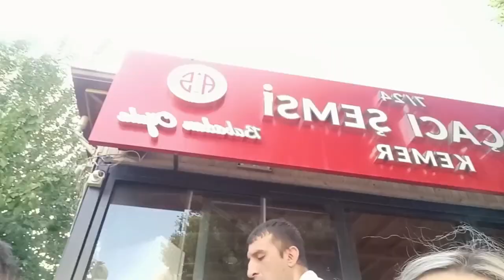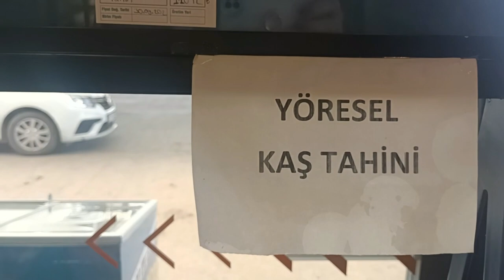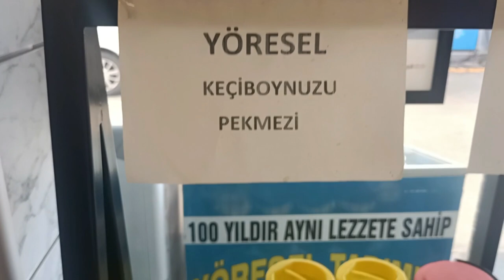KALKAN'DA KALDIĞIMIZ HAVUZLU VİLLA TURU🏠YOLCULUK MACERAMIZ 🙈 ARABAMIZ BOZULDU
kalkan'da kaldığımız havuzlu villa turu yolculuk maceramız arabamız bozuldu